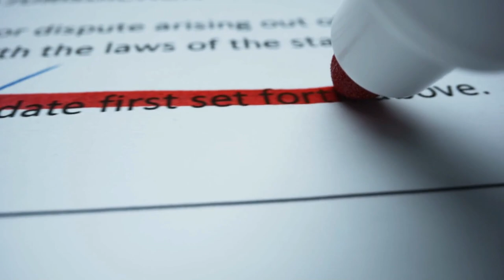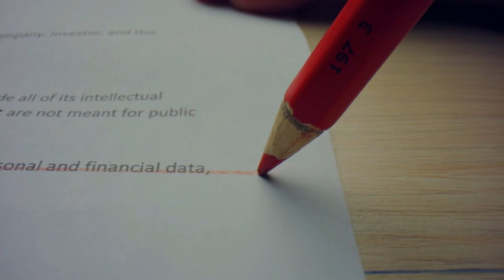Yüksek prim ödeyerek yüksek emekli aylığı alınır mı?